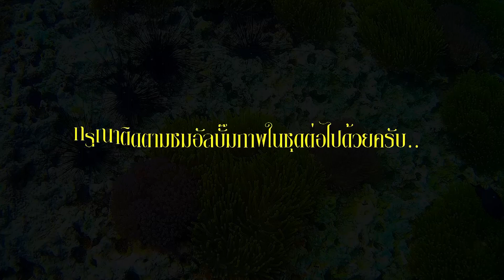อัลบั๊มภาพ ดำน้ำดูปะการังทะเลบางเบิด ชุดที่ 1 (คืนสู่ธรรมชาติ)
เป็นอัลบั๊มภาพถ่ายชุดไปดำน้ำดูปะการังที่บางเบิด เกาะล้านเป็ดล้านไก่
(วันที่ 4-6 พค.2562) เป็นอัลบั๊มภาพชุดที่ 1ครับ